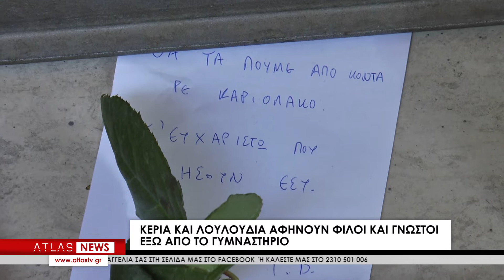Σοκαρισμένοι οι γείτονες του γυμναστή που αυτοκτόνησε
Τις σκοτεινές πτυχές που μπορεί να οδήγησαν στην αυτοκτονία τον 50χρονο γυμναστή από τη Θεσσαλονίκη ερευνούν πλέον οι αστυνομικές αρχές, ενώ εξετάζεται ο ρόλος μιας γυναίκας με την οποία διατηρούσε ερωτικό δεσμό. Κι αυτό γιατί το σημείωμα που είχε αναρτήσει στο προφίλ του σε μέσο κοινωνικής δικτύωσης ο ιδιοκτήτης γνωστού γυμναστηρίου της Θεσσαλονίκης ανέφερε ότι προχώρησε στο απονενοημένο διάβημα εξαιτίας μιας γυναίκας, η οποία τον οδήγησε στην οικονομική καταστροφή. Οι γείτονες του 50χρονου προπονητή ακόμη δεν μπορούν να πιστέψουν το τι έχει συμβεί.